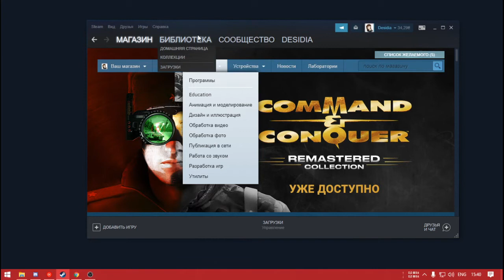рабочий стол через steam remote play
В этом видео показано как получить доступ к рабочему столу через steam remote play